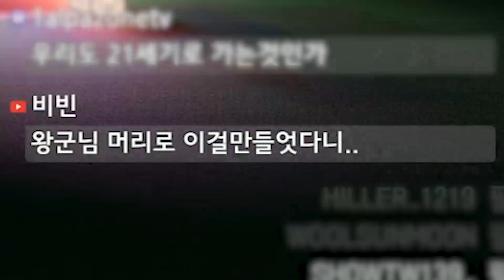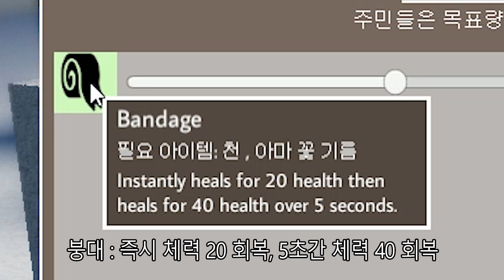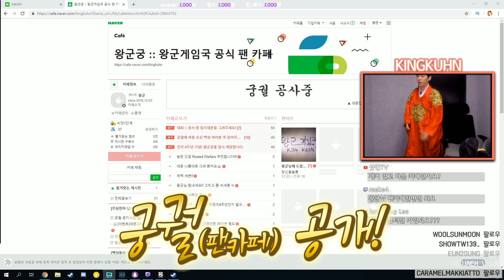마크 나라에 마법이?! 뭐야 도대체?! [마크나라 외전 1화]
마법이 나오다니 넘나 흥미로운 것!!!
콜로니서바이벌에 무엇이 바뀌었을까요? [마크나라 외전]
구독은 무료입니다! (아래에 더 많은 정보가 있어욥!)

왕군 게임국에 당도한 것을 환영하오 낯선이여.

나는 심심한 따봉친구들을 굽어 살피는 깨우친 임금, 왕군이오.

과인은 게임을 좋아하지 않아도, 게임을 잘 몰라도! 재미있게 볼 수 있는 게임 영상을 만들고 있소.

이 내가 마음에 든다면, 구독버튼을 눌러 따봉친구가 되어보는 것은 어떻소?